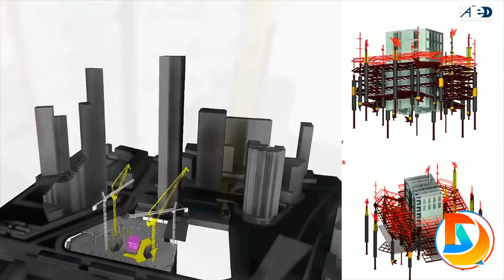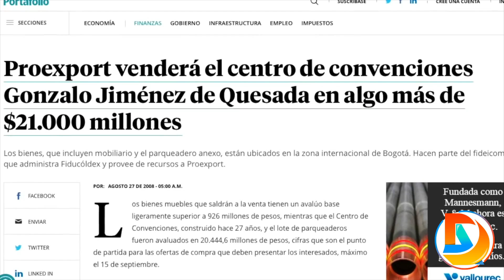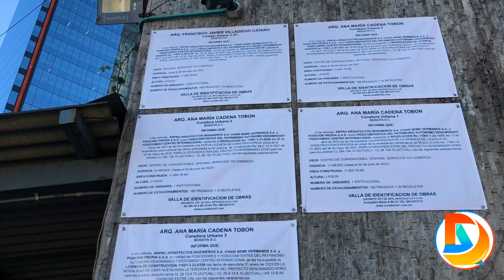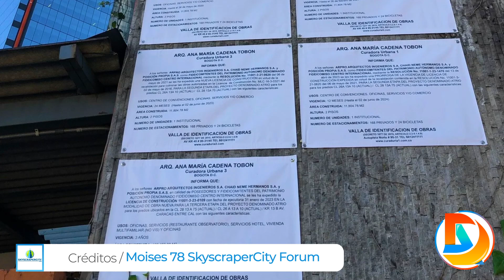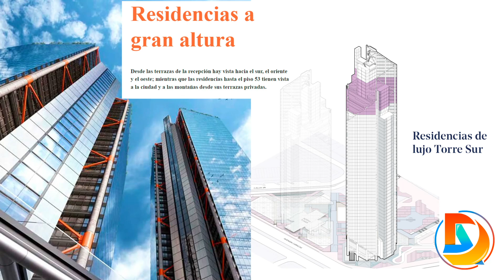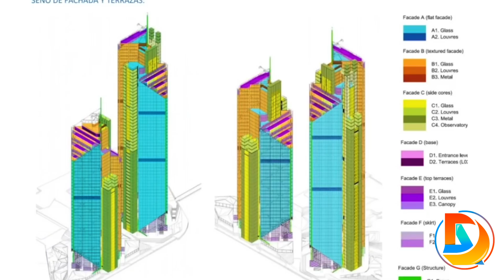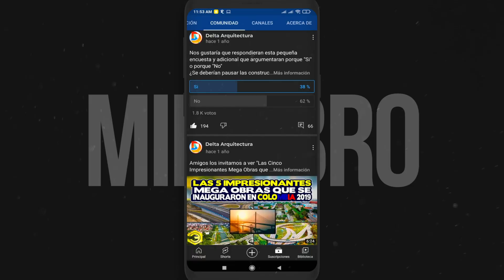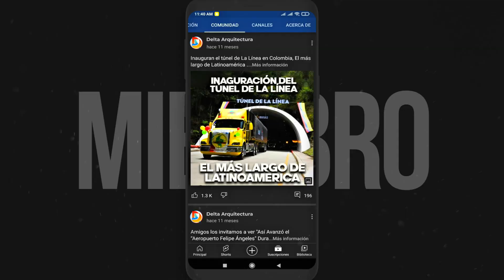¿Al Fin Inicio la Construcción del Rascacielos más Alto de Colombia? | Torre Atrio Sur de 268 Metros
Gracias a todos por sus aportes que realizan para dar a conocer información detalla acerca del estado de las obras.